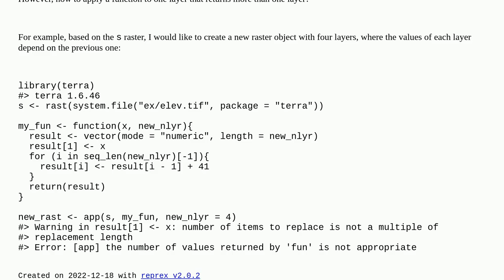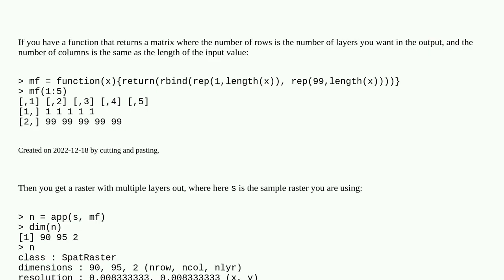Create several raster layers based on one layer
A special thanks goes out to the community

  r terra raster